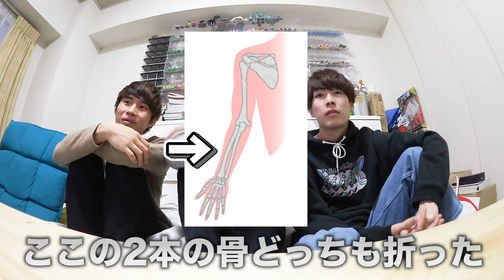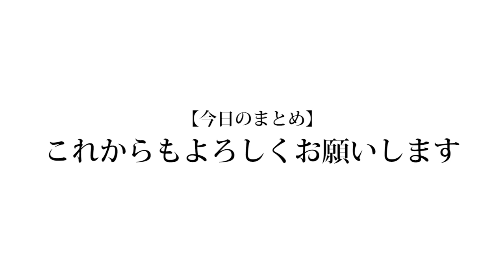【雑談】のせともっちの骨折した時の話 & 魁斗からのラストメッセージ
これで魁斗が出てた動画は最後ですが、過去動画をたまに振り返ったりして魁斗を見てください。

（編集：もっち）

❏ 公式
❑ 晴生(はるき)
❑ 魁斗(かいと)
❑ のせ
❑ もっち
【Untitled_mo】